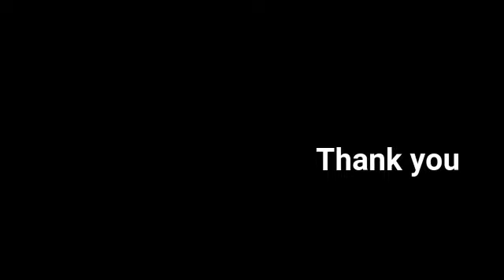How must India respond to China's cowardly barbarism at LAC By Col Deejay Chahal